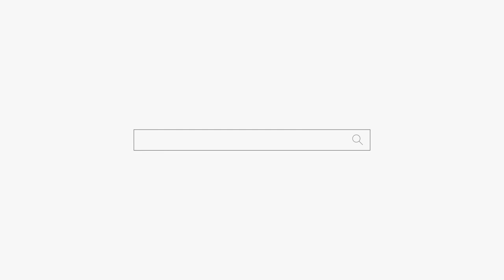잘나가는 여자 용군TV 무당 하림 (부천점집 부평점집 인천점집 유명한점집 용한점집)